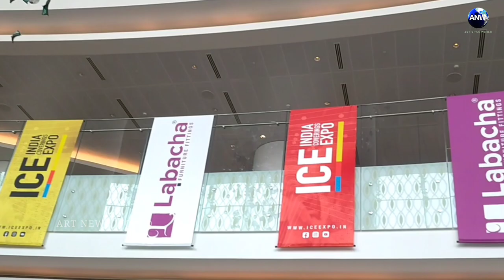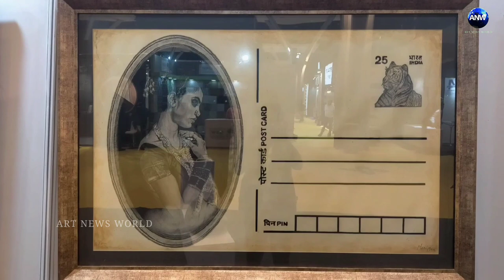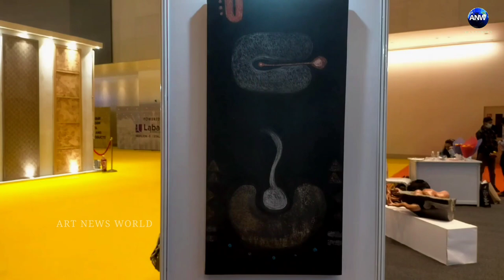Art Avenue | ICE India coverings expo | Painting & Sculpture | Jio World Convention centre Mumbai